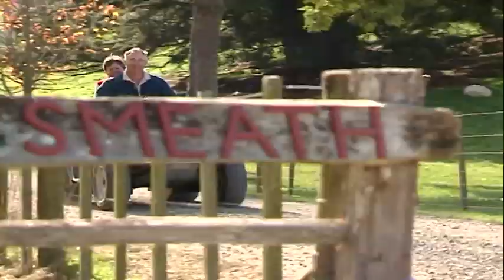Gordon Stephenson and the Ballance Farm Environment Awards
Gordon Stephenson talks to Bill Garland about the origins of the Ballance Farm Environment Awards.